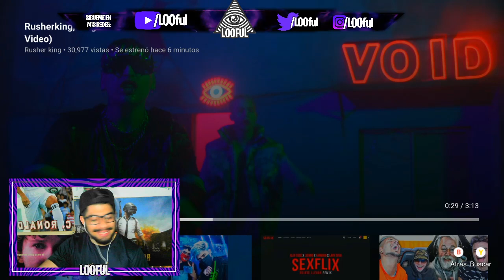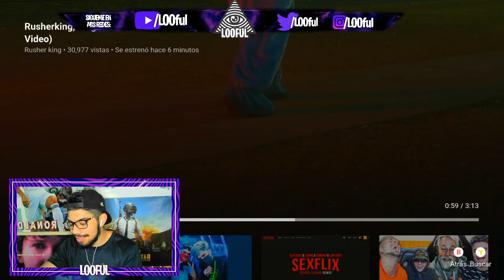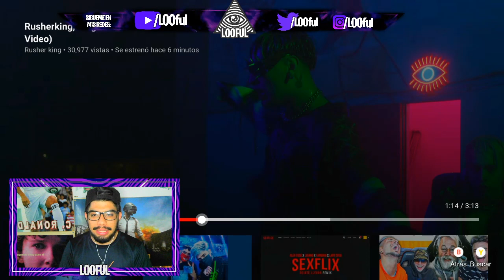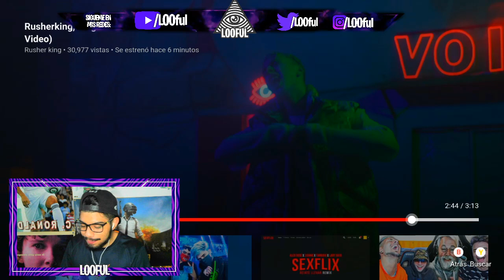**REACCION** Rusherking, Tiago PZK - Además de Mí (Official Video)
ESPERO TE GUSTE ESTE VIDEO DE **REACCION** Rusherking, Tiago PZK - Además de Mí (Official Video)